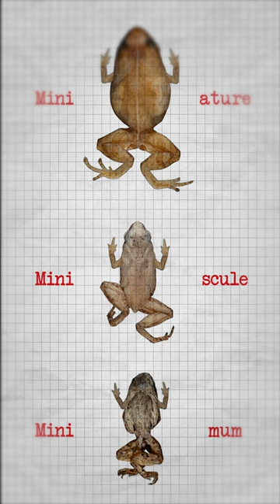Madagascar's MINI Frogs